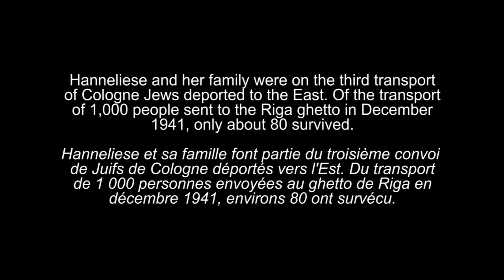Holocaust survivor Hanneliese Schusheim - Life in the Riga ghetto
Hanneliese Schusheim was born in 1921 in Cologne, Germany. In 1941, she was deported with her family to the Riga ghetto in German-occupied Latvia, where she spent one and a half years. She spent the rest of the war in different concentration camps and was liberated from a death march in January 1945. In this excerpt, Hanneliese describes the life and the conditions in the Riga ghetto. Source: Sarah and Neuberger Holocaust Education Centre, 1988; editing: Montreal Holocaust Museum, 2021.

Hanneliese Schusheim est née en 1921 à Cologne, en Allemagne. En 1941, elle est déportée avec sa famille dans le ghetto de Riga, en Lettonie occupée par les Allemands, où elle reste pendant un an et demi. Elle passe le reste de la guerre dans différents camps de concentration et est libérée pendant une marche de la mort en janvier 1945. Dans cet extrait, Hanneliese décrit la vie et les conditions dans le ghetto de Riga. Source : Sarah and Neuberger Holocaust Education Center, 1988 ; montage: Musée de l'Holocauste Montréal, 2021.